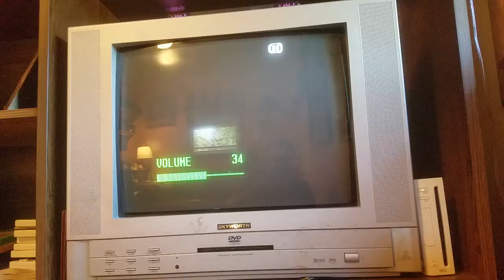Echo Bridge Home Entertainment (2009)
From So Smart! Baby's First Word Stories House